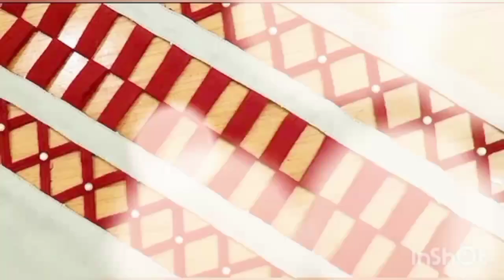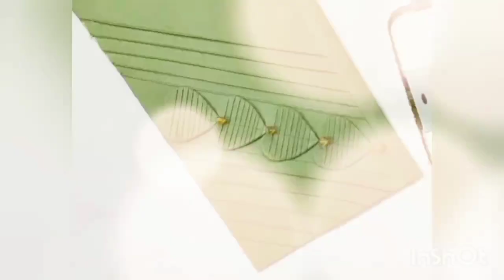45+ Stylish 😘 Trousers Designing Ideas 💡| Latest Kurti Pants Ke Design ❣️ 2024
45+ Stylish 😘 Trousers Designing Ideas 💡| Latest Kurti Pants Ke Design ❣️ 2024